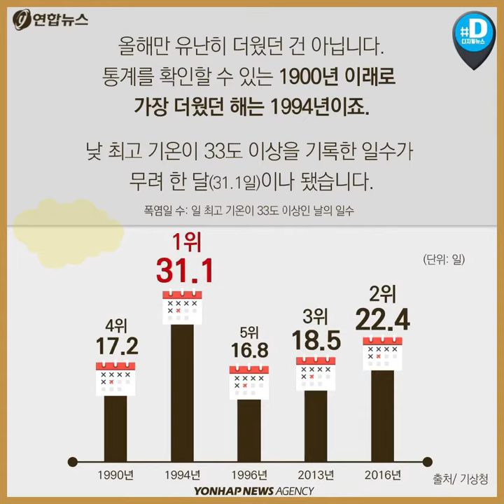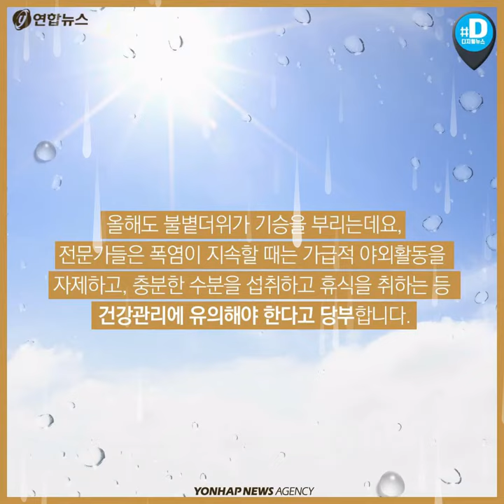역대 최악의 폭염, 최장 열대야는? / 연합뉴스 (Yonhapnews)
장마가 끝나고 본격적인 무더위가 찾아왔습니다.
폭염경보가 잇따르고, 열대야 현상까지 나타나고 있죠.
그런데 올해만 유난히 더웠던 건 아닙니다.